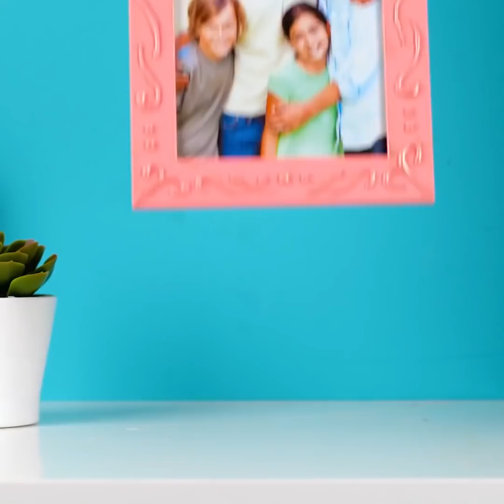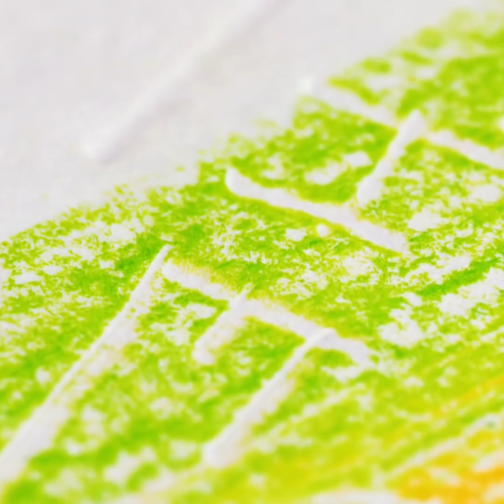These ART HACKS Will BOOST Your DRAWING SKILLS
crafts kit
5-Minute Crafts Tech gets commissions for purchases made through links in this post

Timestamps:
00:01 - How to create a gradient with markers
00:26 - Awesome neon drawing
02:31 - How to draw in perspective for beginners
03:29 - How to draw a big picture